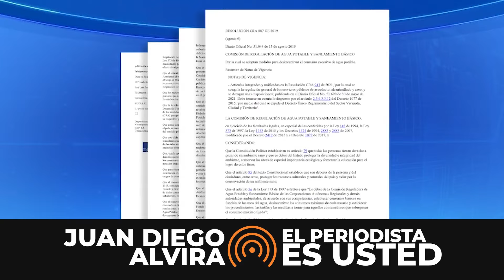¡Cobros extras por despilfarro de agua! ¿Estás preparado? Juan Diego Alvira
¡Cobros extras por despilfarro de agua! ¿Estás preparado?